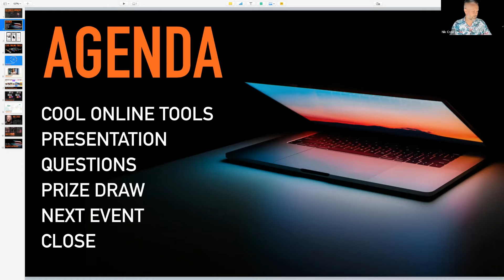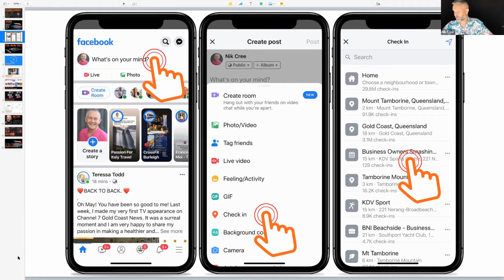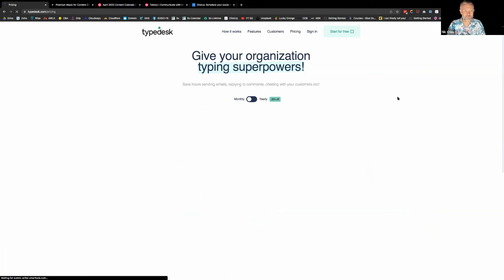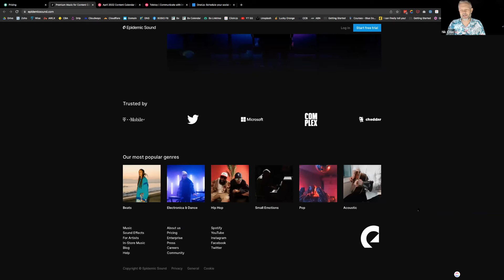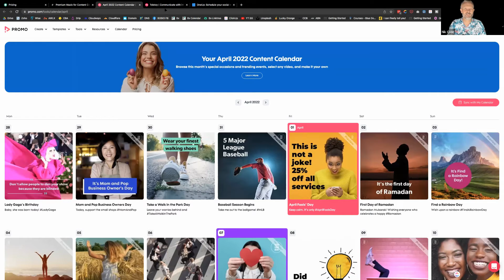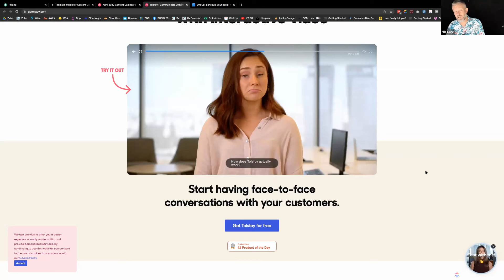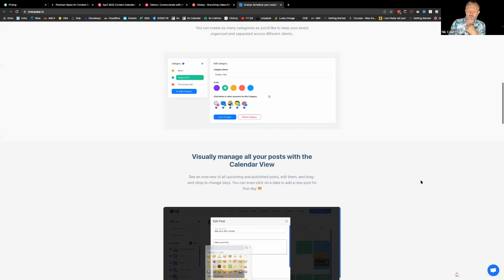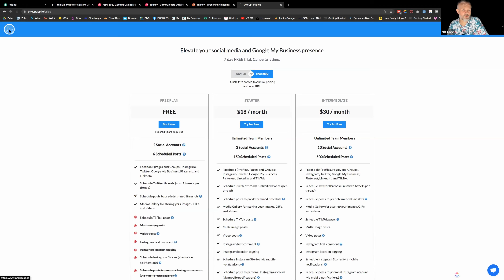Cool Online Tools and Apps 20220405